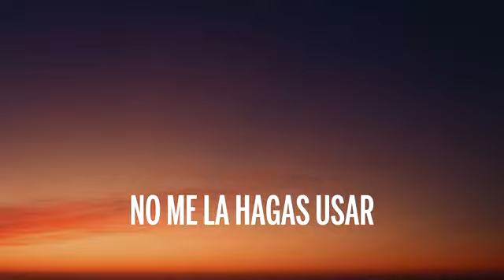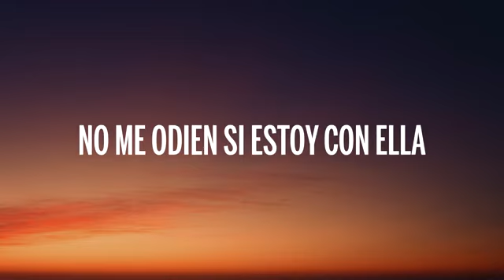Rauw Alejandro, Baby Rasta - PUNTO 40 | "Quiero darte en four en la silla"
🎵 Rauw Alejandro, Baby Rasta - PUNTO 40 | "Quiero darte en four en la silla" ⏬ Descargar: 🔔 Activa las notificaciones para mantenerte actualizado con nuevos videos! 👉 Rauw Alejandro

🎤 Letra:
Rauw Alejandro,
Baby Rasta -
PUNTO 40

y es para vo—
(¡Po, po!) Tengo una .
40 y es para vo—
40 Cuarenta, cuarenta Cuarenta, cuarenta

 Tengo una .
40 y es para vo—
(¡Po, po!; Saturno)
Tengo una
(¡Po, po!) Tengo una .40 y es para vo—
 (¡Po, po!) Tengo una .40 y es para vo— (¡Po, po!) Tengo una .40 y es para vo— (¡Po, po!) Tengo una .40 y es para vo— (¡Po, po!) Tengo una .40 y es para vo— (¡Po, po!) Tengo una .40 y es para vo— (¡Po, po!) Yeah, Ra-Rauw

No me la hagan usar Tengo una .40 (Cuarenta) Y una gata pa' perrear Que con ese culo en lo oscuro te revienta, yeah (Cuarenta) Guayando con esa mini tú 'tá abusando (¡Yah!; cuarenta) Bellaqueando, 'tamo ignorando lo que está pasando Baby, tú sí estás más dura que la de ayer (Ey; uh) Tírame la señal (Gang) si te quiere' perder Por ahí comentan que mal me quieren ver (Gang) Envidioso', ¿dónde están, que no se dejan ver?

Yo de nadie nunca me voy a dejar Esta noche la vamo' a formar Somo' los favorito' de la gente, ello' no mienten (Cuarenta) No me odien, si estoy con ella Tengo la más bella, yeah-yeah (Cuaren—) Yo sí puedo que los borren si la tocan a ella Yo mato por ella (Sube, Rauleeto; prrum)

 Quiero darte en four, en la silla Ponla 'e rodillas (Wuh) y olvida Que vo'a martillarte como un reloj sin las manecilla' (Ah) Tú 'tá bien pilla, chipete (¡Yah!) Le gustan los billete' (Ey) Y en un día fueron cinco vece' (Mami, ey) Le curé la garganta y no fue con los téses Ella se lo merece Porque está sabrosa, crujiente como tempura (Wuh-uh) Se desaparece conmigo, no hay cobertura (Uh-uh) Si le doy de la pura, pura calentura (¡Rra!) [Outro: Baby Rasta & Rauw Alejandro] (Tengo una .40 y es para vo—) ¡Su! Oye (Tengo una .40 y es para vo—) Nosotro' sí podemo' roncar Esto es El Zorro (Tengo una .40 y es para vo—) Junto con Los Lobos (Tengo una .40 y es para vo—) Tengo una .40 (Tengo una .40 y es para vo—) Es hora de moverse, papi (Tengo una .40 y es para vo—) Tengo una .40 (Tengo una .40 y es para vo—) Es hora, Rauw, de pasar factura (Tengo una .40 y es para vo—) Tengo una .40 Ra-Rauw ¡Rauw Alejandro! Rauw Alejandro ¡Su! Baby Rasta Baby Rasta Gringo, Wolf Flow Music (Cuarenta) EME Music Nosotro' somo' influyente' de la música, anoten (Cuarenta) Saturno Saturno (Cuarenta) Kenobi Mr. Naisgai (Cuarenta) Dímelo, Colla The motherfucking Sensei Tags Punto 40 Letra,Punto 40,Rauw Alejandro Punto 40,Punto 40 Rauw Alejandro,Rauw Alejandro Letra,Rauw Alejandro,rauw alejandro letra,rauw alejandro,letra,Letra,punto 40,punto 40 letra,rauw alejandro punto 40,punto 40 rauw alejandro,Quiero darte en four en la silla,No me la hagan usar yeah-yeah,Tengo una .40 y es para vo—,Yo la quiero usar,latin,LatinHype,latinhype,Tengo una .40 y es para vo,tengo una 40,Cuarenta cuarenta,baby rasta punto 40,punto cuarenta